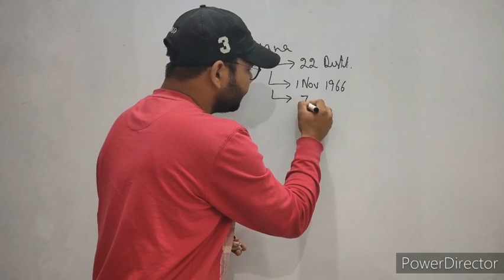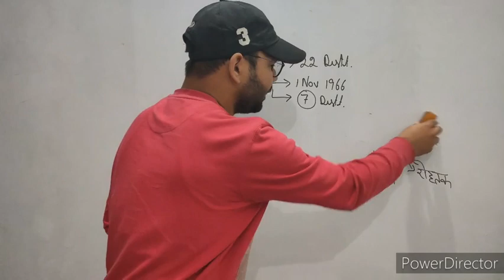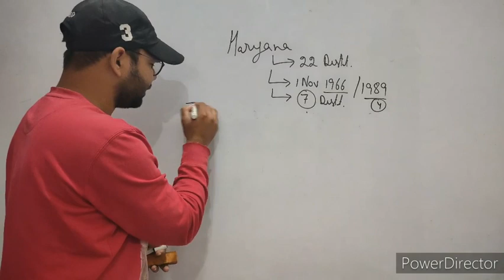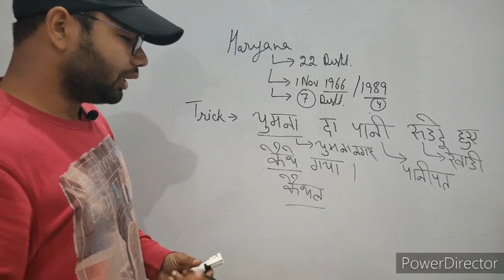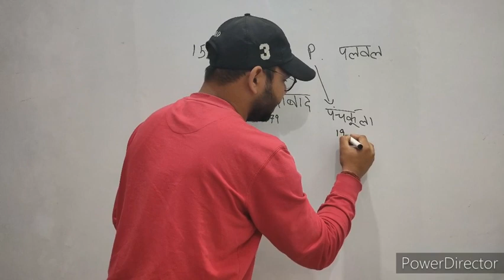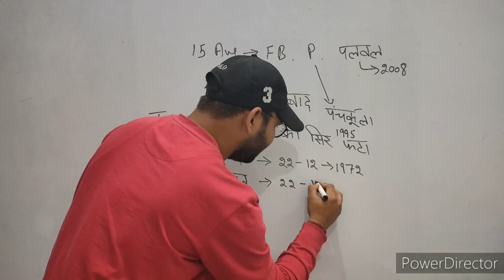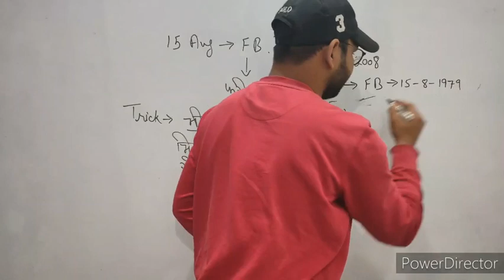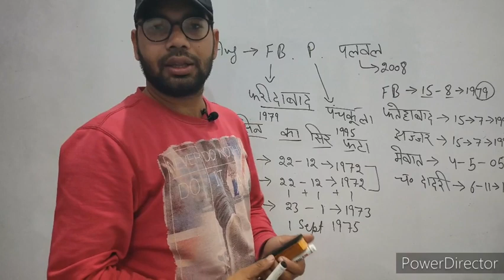Haryana Gk | हरियाणा के जिलों का गठन Formation of Haryana Districts | with easy trick | coachify